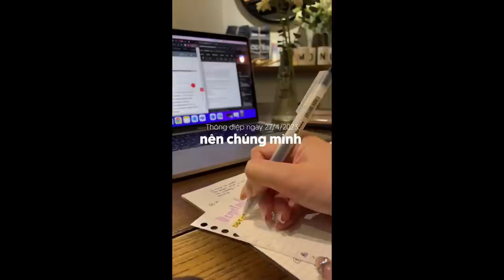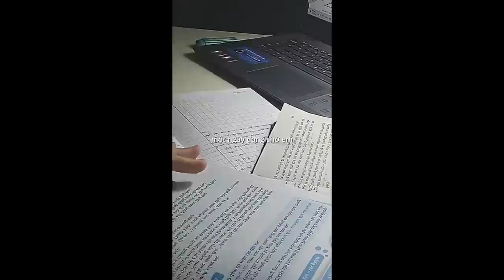[Study Account]#53 |THPTQG 2023 | Động lực học tập